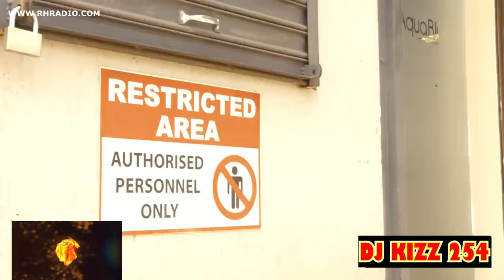KENYAN DRILL, TRAP _ HIP HOP VIDEO MIX 2024-DJ KIZZ 254 FT WAKADINALI,BURUKLYN BOYZ,DYANA CODS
KENYAN DRILL, TRAP _ HIP HOP VIDEO MIX 2024-DJ KIZZ 254 FT WAKADINALI,BURUKLYN BOYZ,DYANA CODS / RH EXCLUSIVE